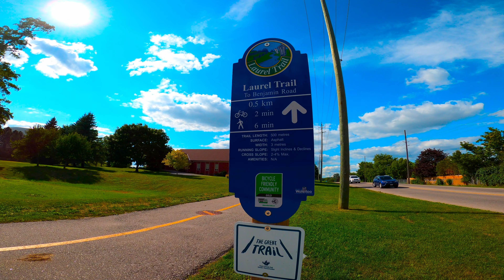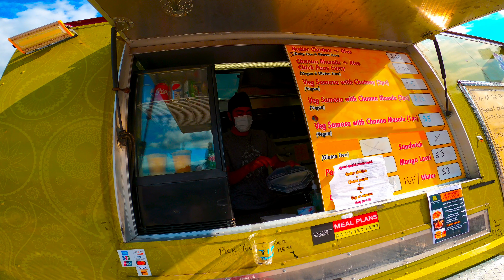How I Roll - S1 E36 - Laurel Trail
I love this location as it's the least amount of biking I have to put in to get a food truck meal. minutes from Laurelwood!!

The Laurel Trail is beautiful...never busy...super flat...perfect for a good roll.

And waiting at the end every Thursday are the local food trucks.

Cafe du Monde will be a future episode...i hope you enjoy a taste of India...I sure did!

As always, I hope you enjoyed the video and thanks for dropping by the channel!